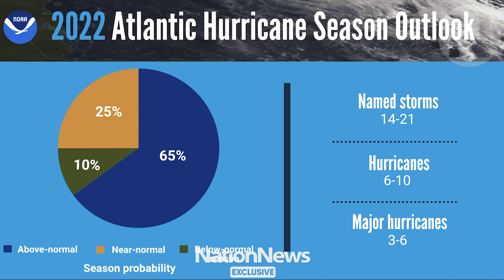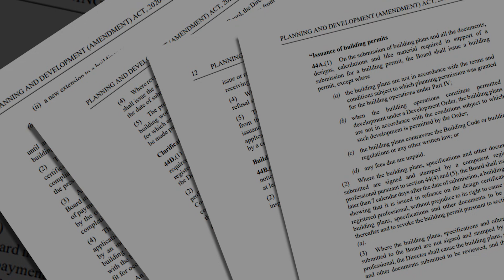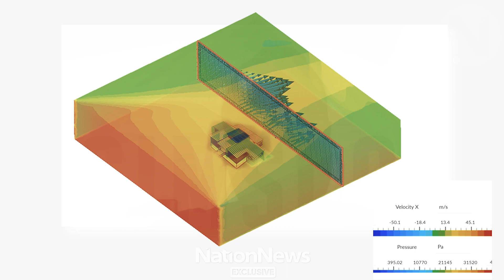Nation Update: Barbados Building Code and hurricane resilience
In 2021, over 2 000 houses were damaged by a freak storm and Hurricane Elsa.
It's now the first month of the 2022 Atlantic Hurricane Season and many of those houses are still to be rebuilt.

But how can Barbados make its housing stock more resilient to adverse weather systems?

Nation News' Akeel Lovell spoke with president of the Barbados Association of Professional Engineers, Lt. Col. Trevor Browne, as well as architectural designer, Alyssa Gibbons, about how a mandatory building code could save thousands of houses from being damaged or destroyed and in the process save the country millions of dollars. (Video by Akeel Lovell)